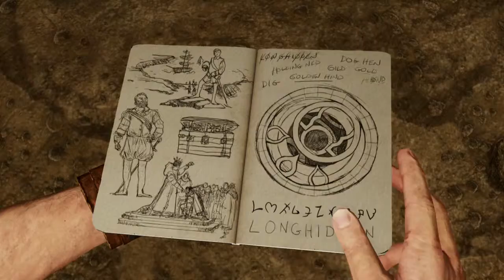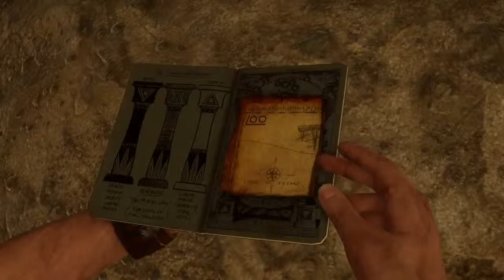Uncharted 3: La traición de Drake Remaster #11 - HD - Arriba igual que abajo (100% tesoros)